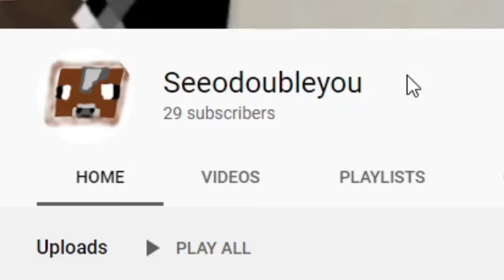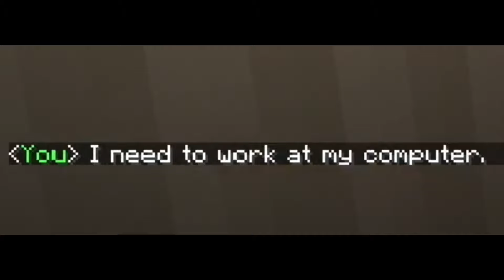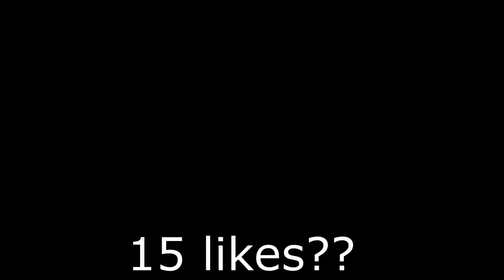What it's like to dream in minecraft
double upload next week?

Sub count: 29 progress is being made